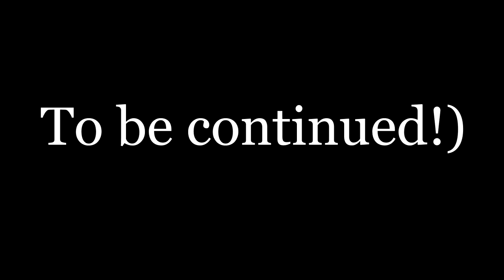Прозрачный чехол для смартфона HTC Desire 825 Dual Sim. Обзор и примерка!)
Стекло + чехол прозрачный грязестойкий мягкий чехол для HTC Desire 825 Dual Sim.